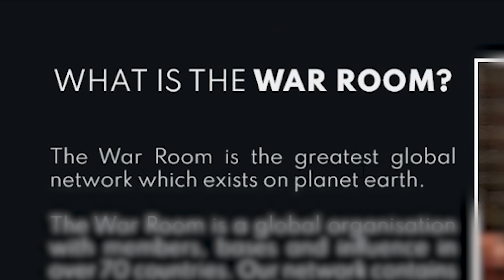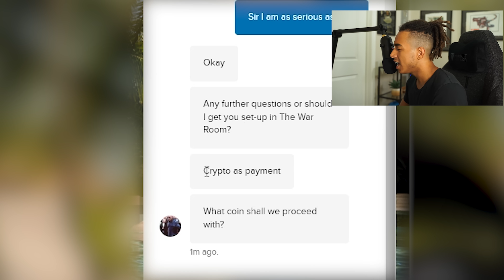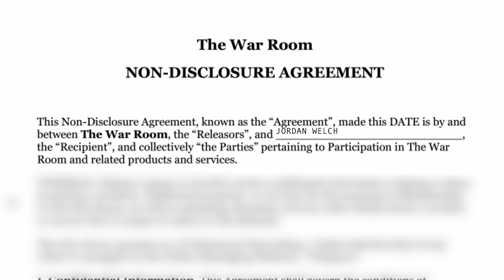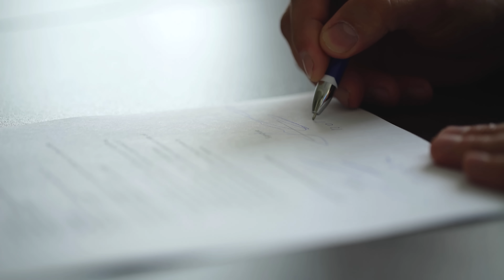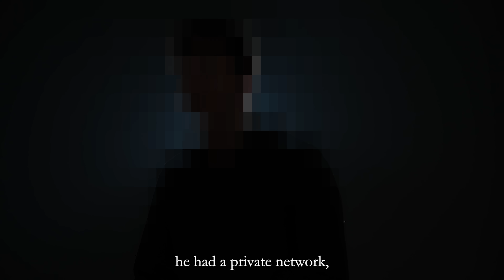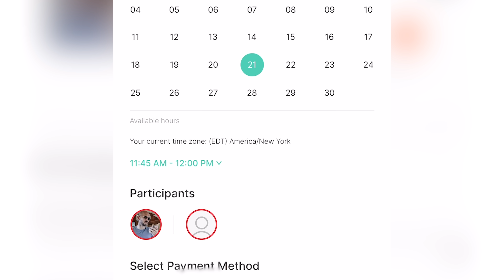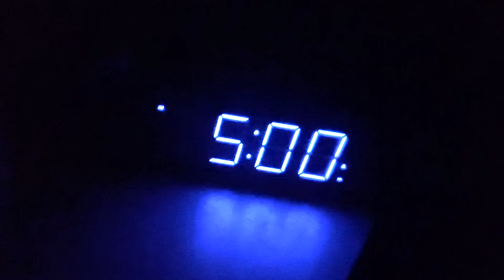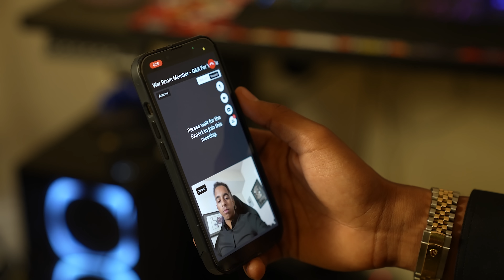I Joined Andrew Tate's $5,000 War Room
I Joined Andrew Tate's War Room, the secret mastermind that costs $5,000

I spent $5,000 to join Andrew Tate's private group chat, The War Room, and revealed the secret world behind it... the result may surprise you. Andrew & Tristan Tate aren't bad guys but this product was interesting, to say the least.

This video is an opinion and should not be construed as a statement of fact. Scams, cults & inadequate experiences are subjective terms that mean different things to different people.

Hustlers University
Hustlers University 2.0
TateSpeech
TateConfidential